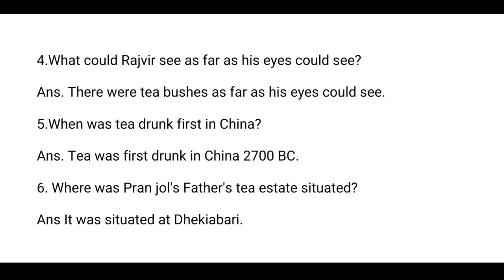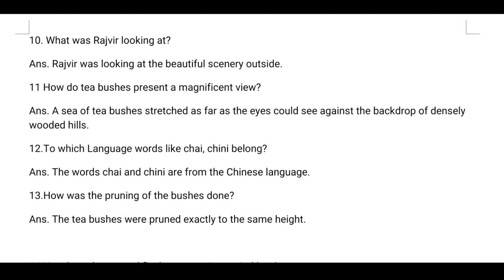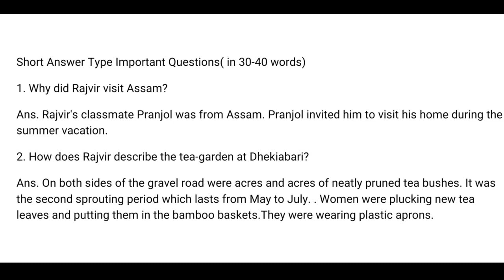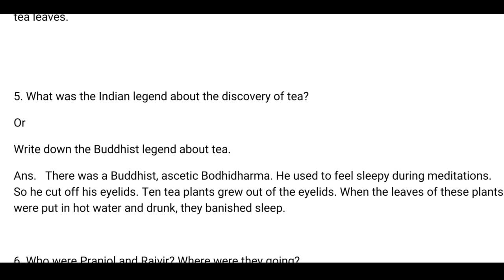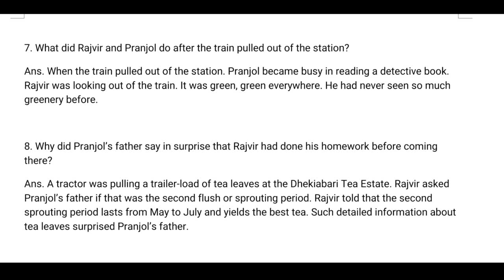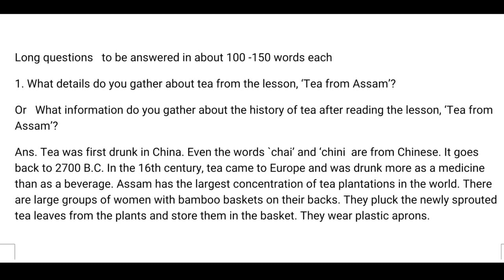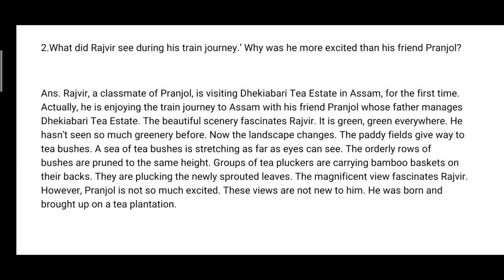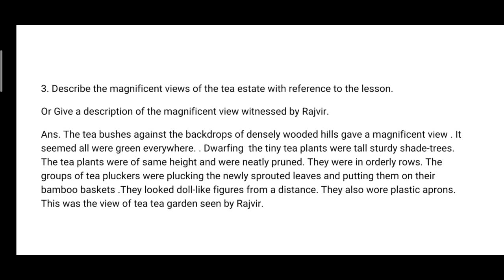Tea from Assam (Questions and Answers) ll Questions and Answers of Tea from Assam।।In Assamese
Check out Tea from Assam, Assamese Explanation